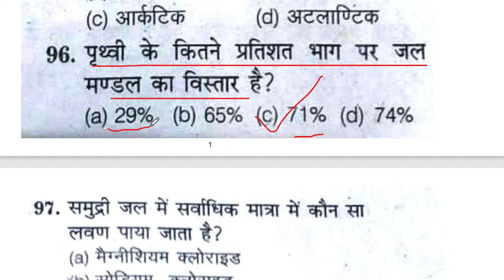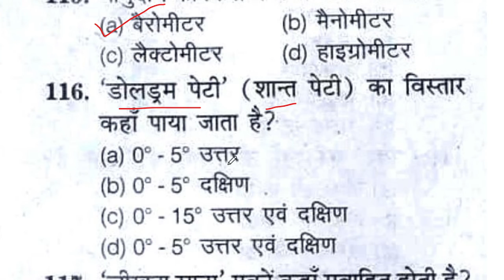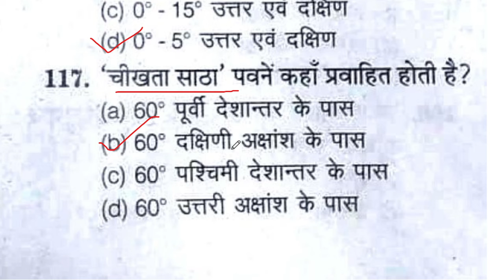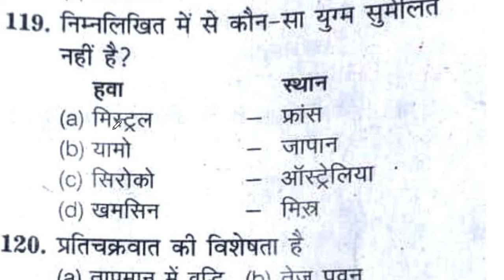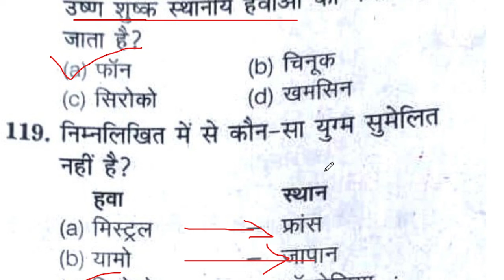Geography Important question for bed Entrance exam | B ed entrance exam model paper 2022 / Part -4